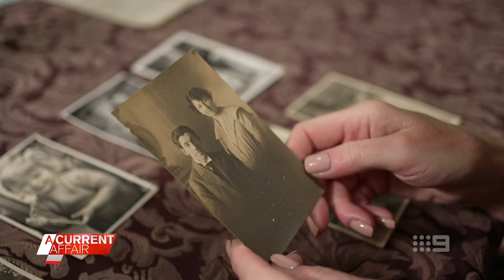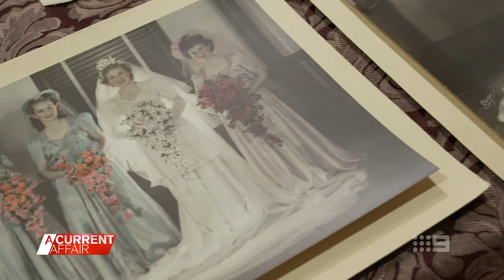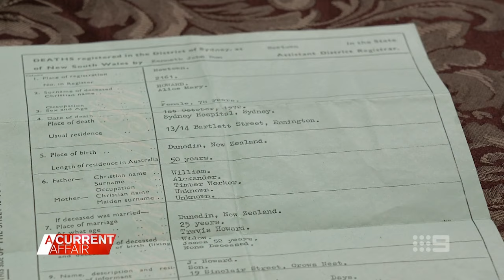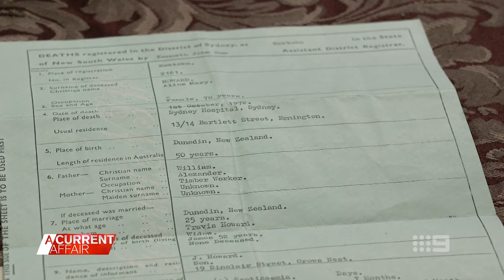Sydney woman's three-decade search to reunite veteran's ashes with family | A Current Affair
| A former carer is hoping to solve a three-decade mystery and finally reunite a family with the ashes and belongings of a war veteran. (Broadcast 11 November, 2024)